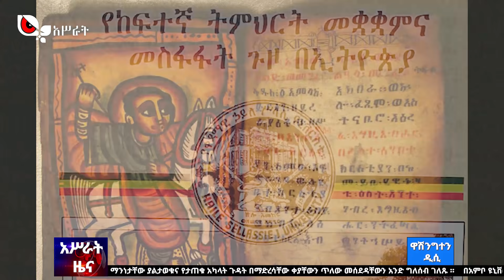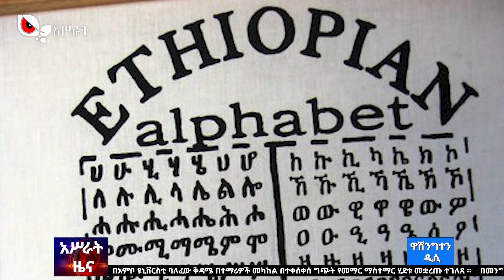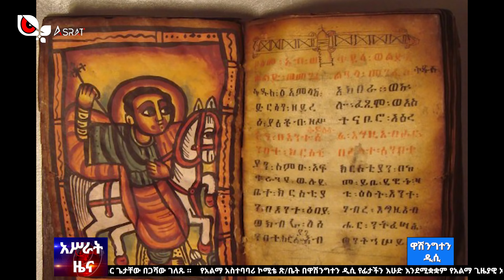አሥራት_ዲሲ ዜና:- ታኅሣሥ 15፣ 2012 ዓ.ም. | ASRAT_DC News December 25, 2019